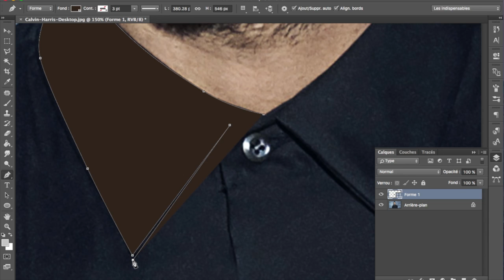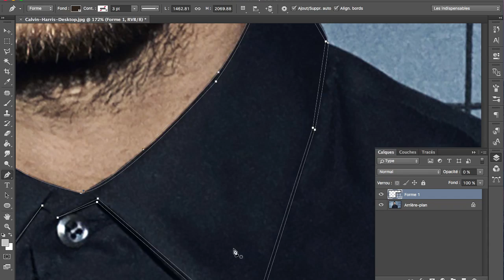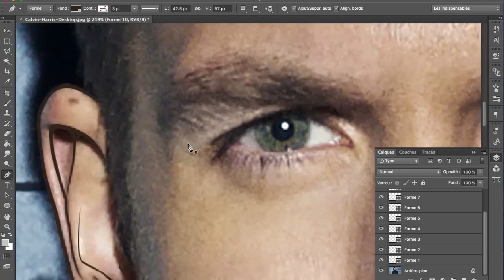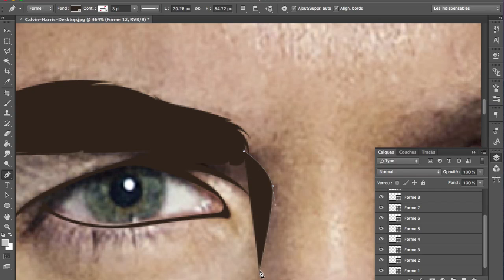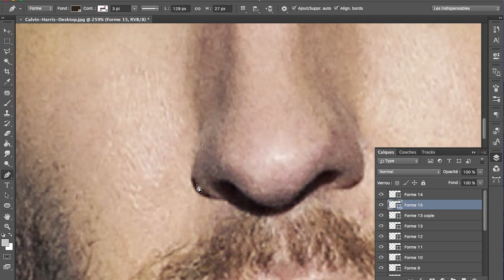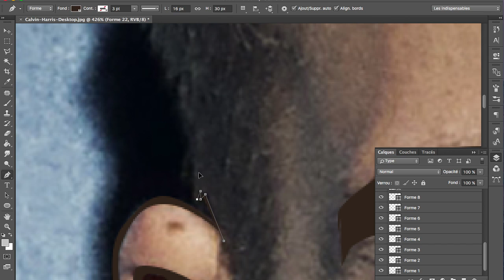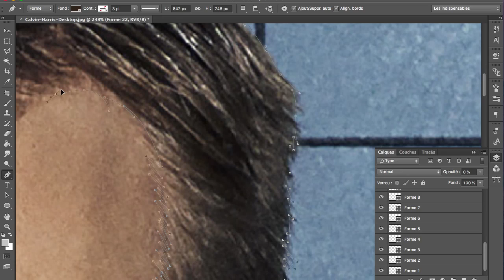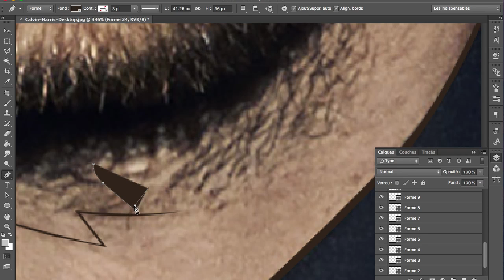Photoshop CC | Line Art | Calvin Harris